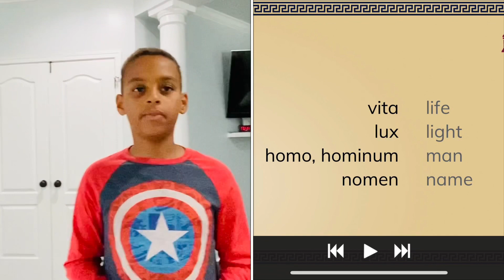CC Cycle 3 Week 7 Latin Nouns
CC Cycle 3 Week 7 Latin nouns to the tune of The Wheels on the Bus.